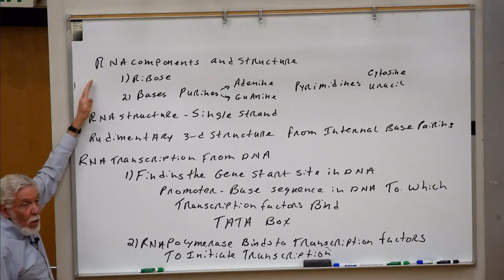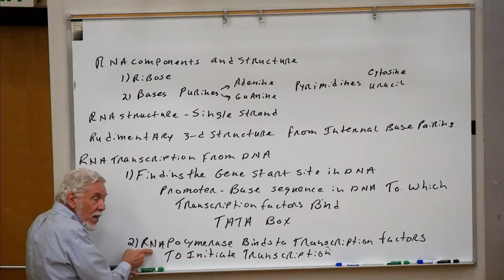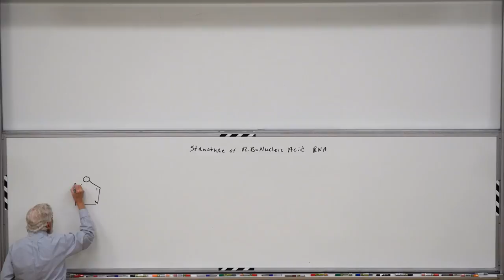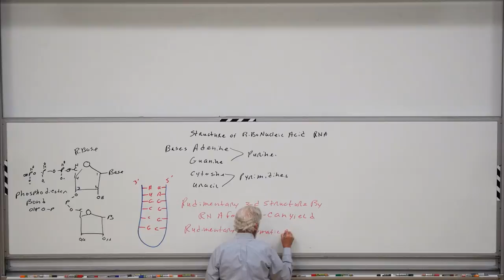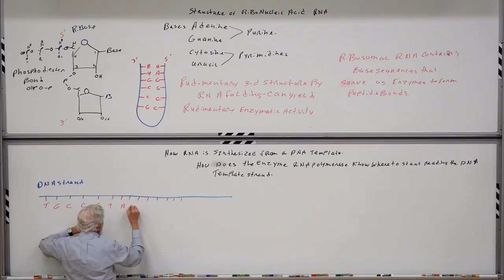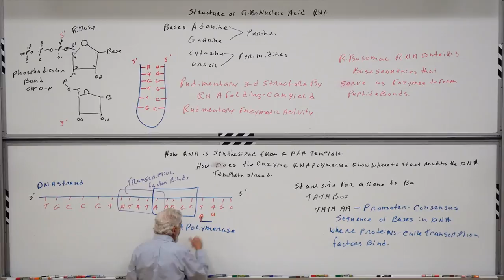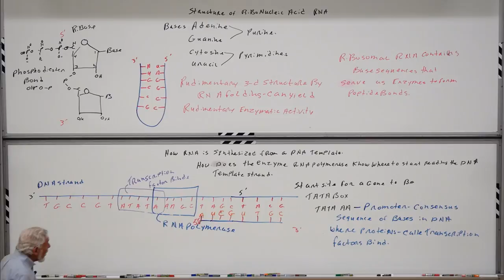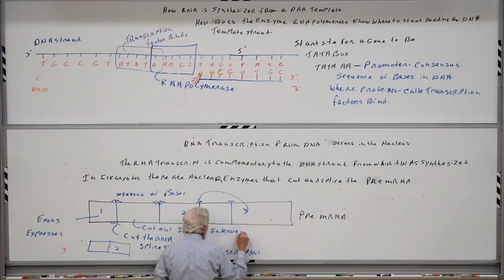18SP_BMS300_10a